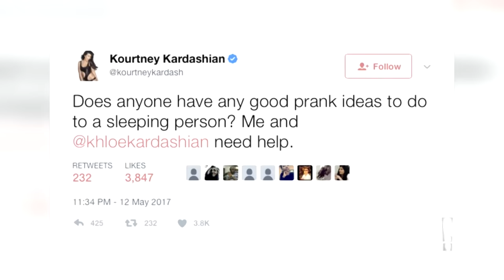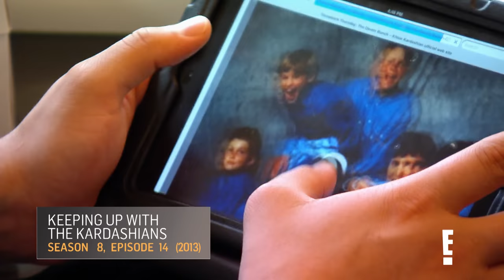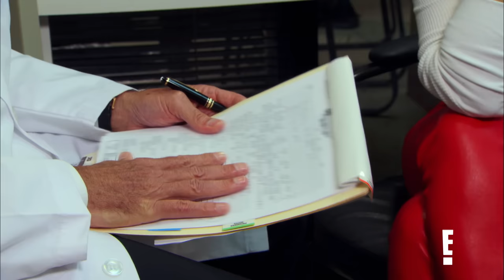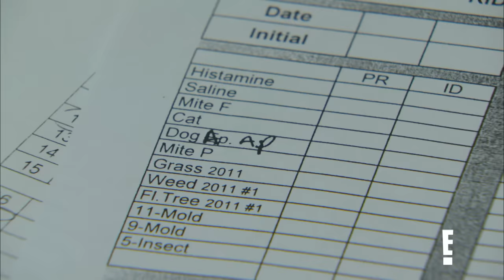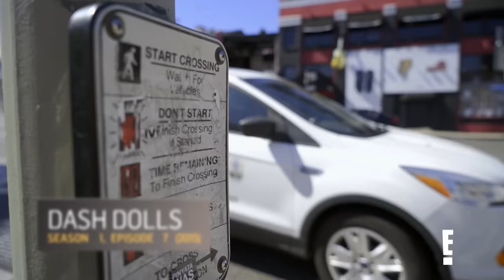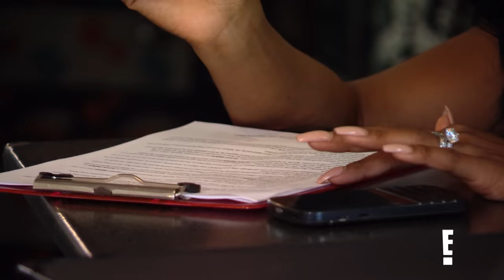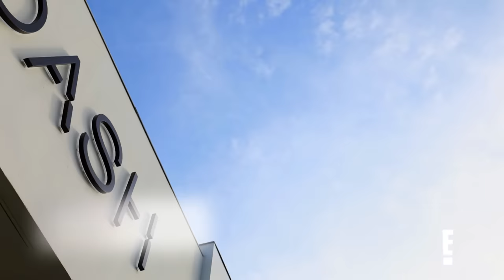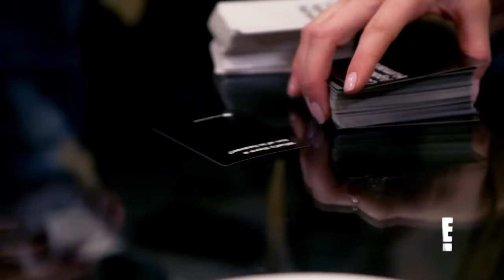Kardashian-Jenner Clan Pull ULTIMATE KUWTK Pranks on Each Other | Kards-A-Thon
From a ticking "time bomb" to Kim & Khloe's sweet revenge on momager Kris and meeting the real Todd Kraines, the family that pranks together stays together. Watch this hour-long, best highlights of "Keeping Up with The Kardashians."